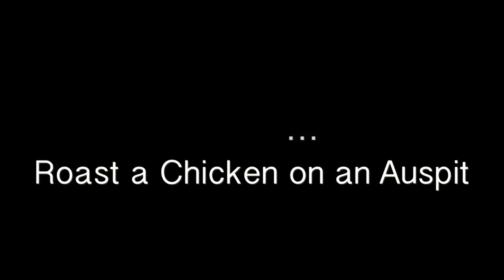Auspit How to Roast Chicken on an Auspit Rotisserie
Roasting a chicken on an Auspit Outdoor Rotisserie BBQ. Auspit is Barbecue the Australian way. With the battery operated spit grill outdoor cooking is made social. Instead of spending all your time behind the barbie you can have a drink with your friends while you are watching your food being cooked.